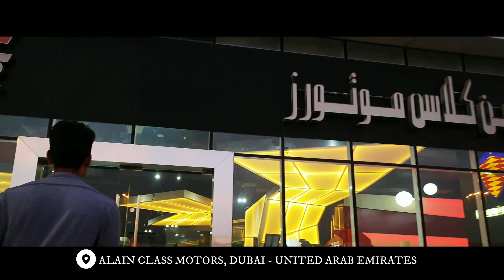Dubai Supercars | Supercar Garage Goals | Koenigsegg Jesko: Quick Specs and Walkthrough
On it's quick stop in Dubai during a world tour, we got to check out the Koenigsegg Jesko in person at Al-Ain Class Motors. Nothing beats getting to witness such beauty right in front of your eyes.

The Koenigsegg Jesko is a limited production mid-engine sports car being produced by Swedish automobile manufacturer Koenigsegg. Introduced at the 2019 Geneva Motor Show, the car succeeds the Agera. The name Jesko is a tribute to the company founder's father, Jesko von Koenigsegg